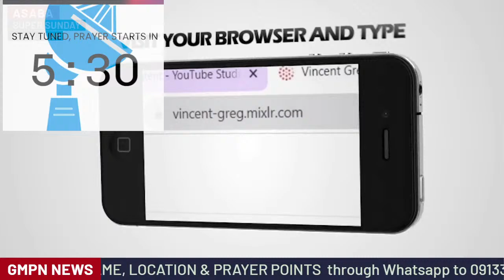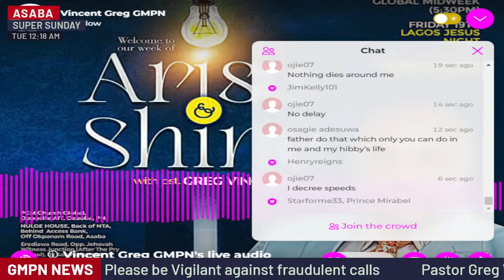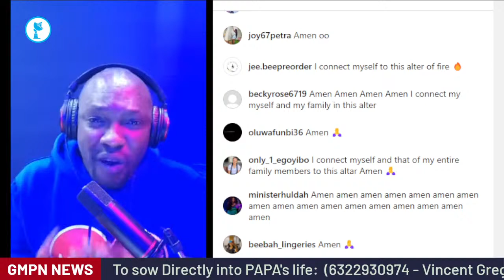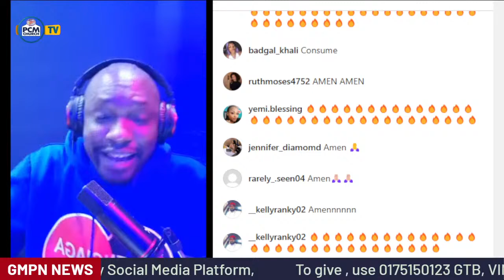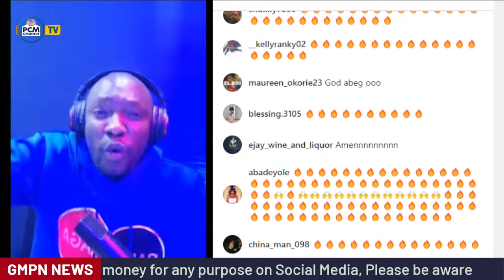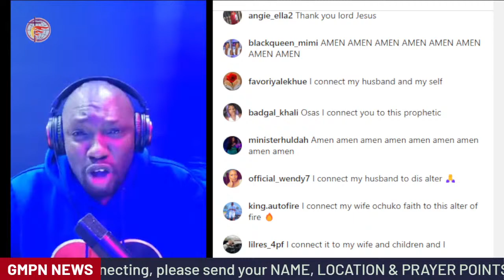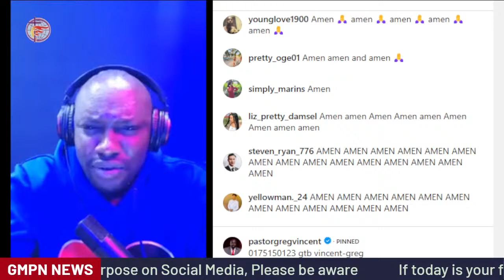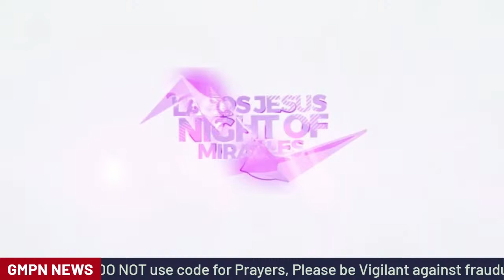16:04:2024: MIDNIGHT PRAYER WITH PR. GREG VINCENT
To Give/Seed/Tithe
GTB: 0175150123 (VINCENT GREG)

GMPN CHARITY ACCOUNT
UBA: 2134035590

Papa's Direct Account:
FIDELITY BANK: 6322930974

INTERNATIONAL GIVERS
You can make your international transfer to FIDELITY BANK DORM ACCOUNTS:
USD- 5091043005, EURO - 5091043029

FIDELITY Euro - CITIBANK
SORT CODE: 18-50-08
SWIFT CODE: FIDTNGLA

FIDELITY USD- CITIBANK
SWIFT CODE: FIDTNGLA